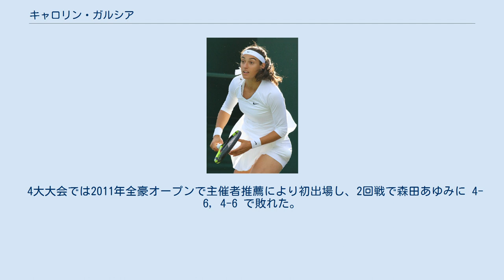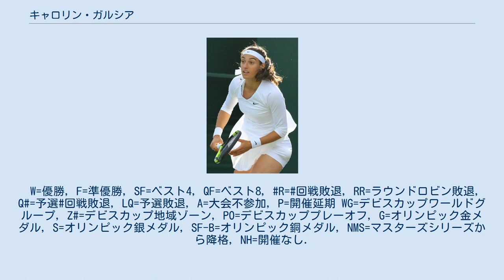キャロリン・ガルシア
サン＝ジェルマン＝アン＝レー出身の人物
キャロリン・ガルシア（Caroline Garcia, 1993年10月16日 - ）は、フランス・サン＝ジェルマン＝アン＝レー出身の女子プロテニス選手。
2016年の全仏オープンで、クリスティナ・ムラデノビッチと組んだダブルスで優勝した。
 7歳からコーチである父親の手ほどきでテニスを始める。
 4大大会では2011年全豪オープンで主催者推薦により初出場し、2回戦で森田あゆみに 4-6, 4-6 で敗れた。
2011年全仏オープンでは2回戦で第7シードのマリア・シャラポワに 6-3, 4-6, 0-6 で敗れたが第1セットを奪う健闘を見せた。
 2014年4月のボゴタ大会では単複で決勝に進出しシングルスではエレナ・ヤンコビッチを 6–3, 6–4、ララ・アルアバレナと組んだダブルスでもバニア・キング&シャネル・シェパーズ組を 7–6(5), 6–4 で破りツアー初優勝を果たした。
2014年ウィンブルドン選手権では1回戦で第14シードのサラ・エラニを 2-6, 7-6 (3), 7-5 で破り3回戦まで進出した。
 2015年は全豪オープンで3回戦まで進出した。
 2016年全仏オープンではクリスティナ・ムラデノビッチと組んだダブルスで決勝に進出した。
決勝ではエカテリーナ・マカロワ&エレーナ・ベスニナ組を 6–3, 2–6, 6–4で破りツアー初の4大大会タイトルを獲得した。
8月のリオ五輪で初めてのオリンピックに出場した。
シングルスでは2回戦でイギリスのジョアンナ・コンタに 2-6, 3-6 で、ムラデノビッチとのダブルスでは初戦で日本の土居美咲&穂積絵莉組に 0-6, 6-0, 4-6 で敗退した。
全米オープンではダブルス決勝でベサニー・マテック＝サンズ&ルーシー・サファロバ組に 6–2, 6–7(5), 4–6 で敗れ準優勝となった。
 2017年は全仏オープンでは第28シードから4大大会初のシングルスベスト8に進出した。
準々決勝ではカロリナ・プリスコバに 6-7, 4-6 で敗れた。
ウィンブルドンでは4回戦に進出した。
終盤の武漢オープン、チャイナ・オープンで2週連続優勝を記録。
10月9日付のランキングで9位となりトップ10入りを果たし、レースランキングでも8位に浮上する。
その後WTAファイナルズの出場権を争っていたジョアンナ・コンタが逆転する可能性が無くなった為、シングルスでのWTAファイナルズ初出場が決まった。
ラウンドロビンを2勝1敗で準決勝に進出しビーナス・ウィリアムズに 7-6(3), 2-6, 3-6 で敗れた。
 2018年は4大大会では、全豪オープン、全仏オープンで4回戦に進出。
ウィンブルドンでは1回戦でベリンダ・ベンチッチに敗れ、全米オープンでは、3回戦でカルラ・スアレス・ナバロに 7-5, 4-6, 6-7(4) で敗れた。
9月10日にシングルス自己最高位となる4位を記録している。